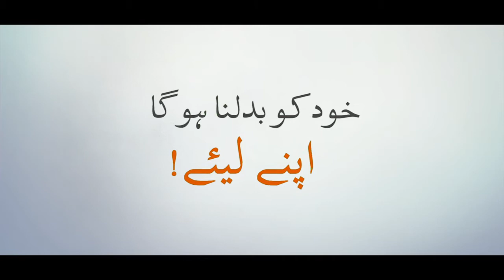Be You, For You!